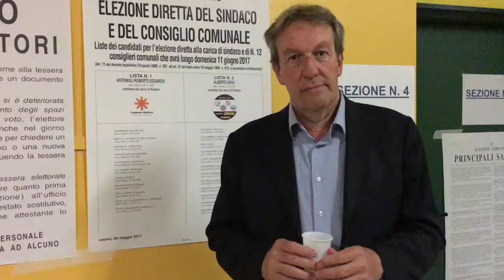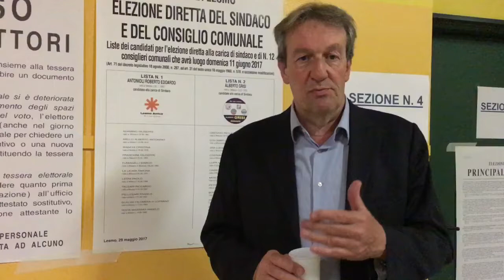Lesmo, Elezioni comunali 2017 eletto sindaco Roberto Antonioli (Lesmo Amica)